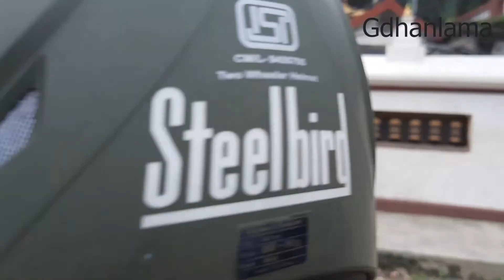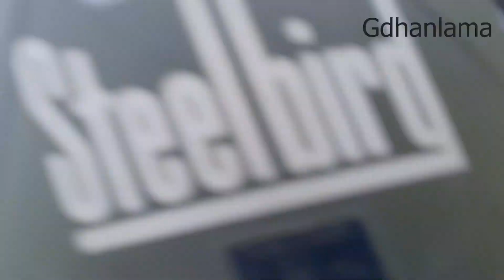Exploring Swoyambhu (स्वयम्भू): A Scenic Journey Around Kathmandu's Iconic Stupa(काठमाण्डु) Nepal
Join us on a captivating journey as we take a round of Swoyambhu (स्वयम्भू), one of Kathmandu's most iconic and beautiful landmarks. Experience the serene atmosphere, stunning architecture, and breathtaking views of the Kathmandu Valley. We'll explore the history and cultural significance of Swoyambhu Stupa, also known as the Monkey Temple, and share insights into the local traditions and practices. This video captures the essence of Kathmandu's rich heritage and natural beauty.

 Swoyambhu
स्वयम्भू
Swayambhunath
 Monkey Temple
Kathmandu
Kathmandu Valley
Nepal
travel
tourism
heritage site
 Buddhist stupa
Nepali culture
 beautiful places in Kathmandu
travel vlog
family vlog
Gdhanlama
exploring Kathmandu
 iconic landmarks
scenic journey
 Kathmandu travel guide
 Kathmandu tourism.

beautiful place
kathmandu nepal